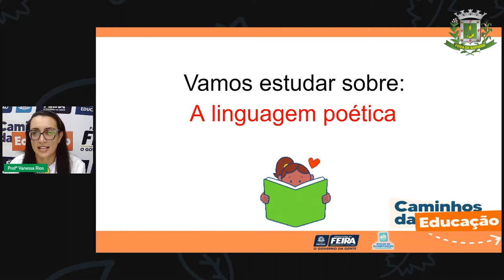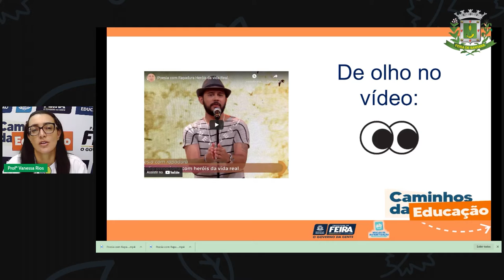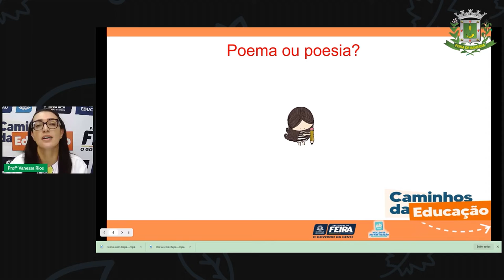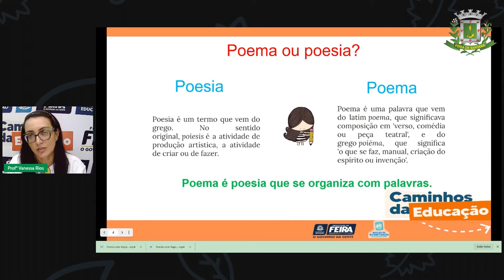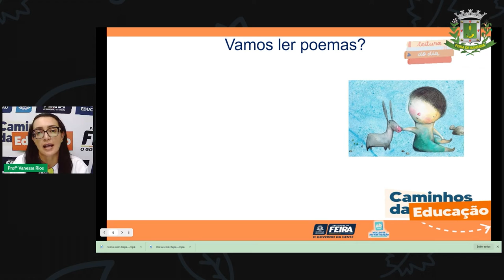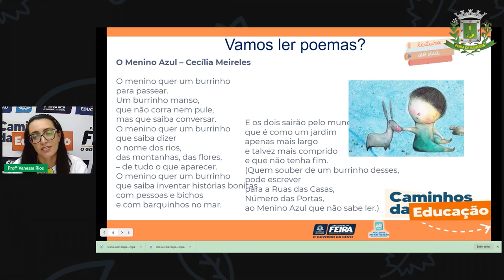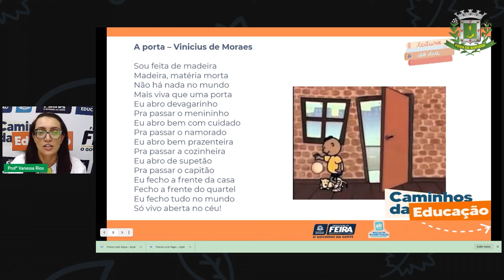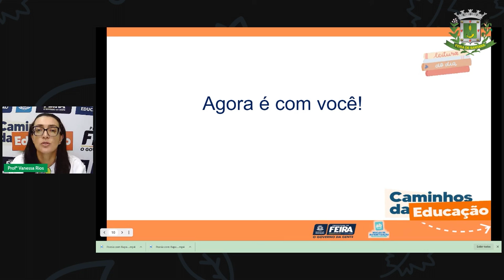Aula 45 5ºANO Profª Vanessa Rios Linguagens Leitura de poemas A linguagem poética